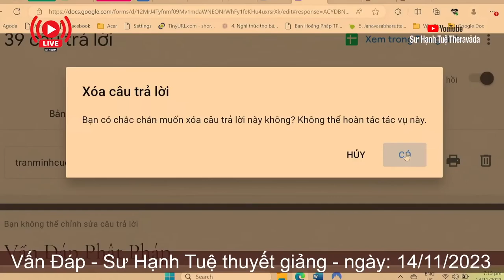2435. Có được sử dụng sữa, trà, cà phê, nước ngọt vào ngày bát quan trai không?